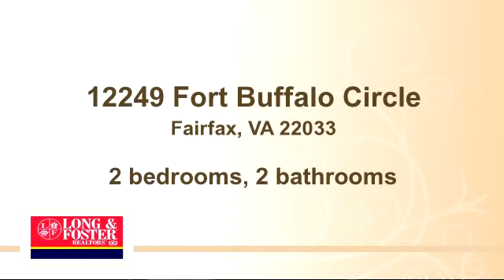Property for sale - 12249 Fort Buffalo Circle, Fairfax, VA 22033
Bedrooms: 2
Bathrooms: 2 bathrooms
Square Feet: 1147
Price: $275,000

05/14/2015 09:55:02 am

Last modified: